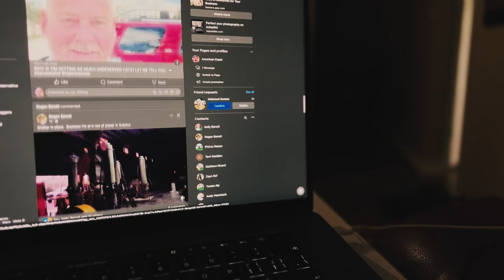Crashing Cars and Stormy Weather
Today is a day of crashing cars and stormy weather.  Don't worry, I didn't crash my car, at least not this time, but there is some stormy weather on its way.  A friend of the channel was the one who had their car crashed this time around.  I wanted to give a shout out to them, and another friend who went through some severe weather, and tell a story that it all reminded me of, a story about a catalyst event that led to my returning to China long term.  Sometimes life gets rough, and solutions aren't readily apparent.  I wish I had advice for those times other than to keep doing what it is that you need to do and it will sort itself out.  Not the best thing to hear when you crash your car, I know from experience.  My crash led to some big changes in life.